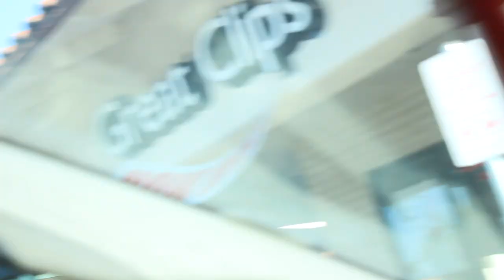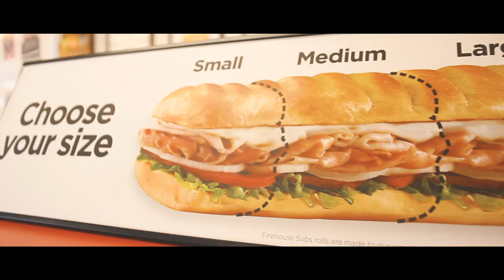Teaching My Latina Wife My First Language | አማርኛ - Amharic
Our Wedding was March 21st, 2020